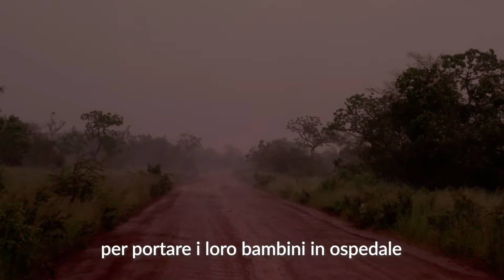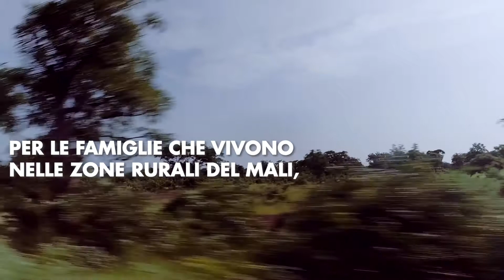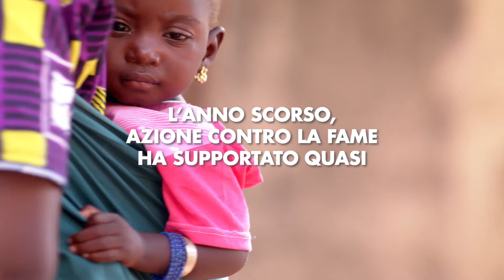Hawa Coulibaly - La donna che sta salvando un'intera generazione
Per le famiglie che vivono nelle zone rurali del Mali, la clinica più vicina può trovarsi anche a 150km. Per questo la presenza di operatrici sanitarie di comunità, come Hawa, è di vitale importanza. Là dove lavorano operatori comunitari, un'intera generazione viene salvata dalla malnutrizione.